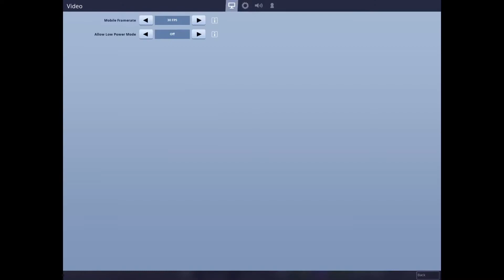New pump shot gun is so OP and also check out kayj 2mo YouTube channel